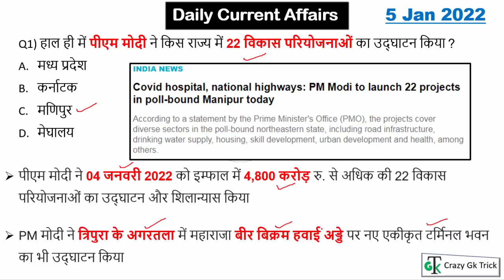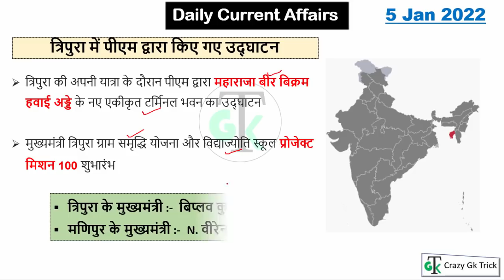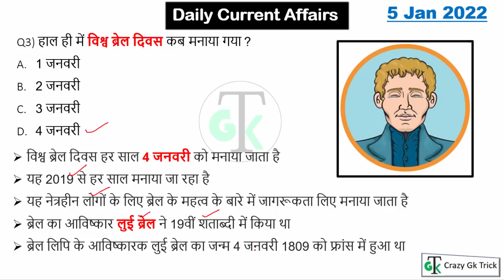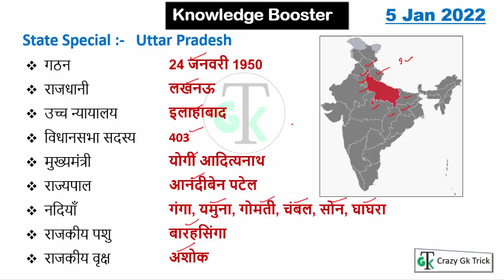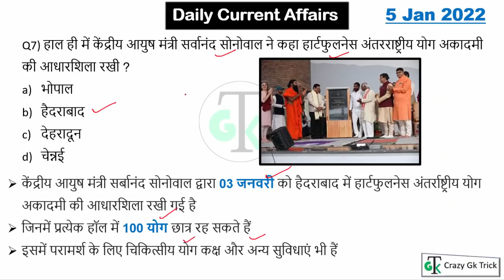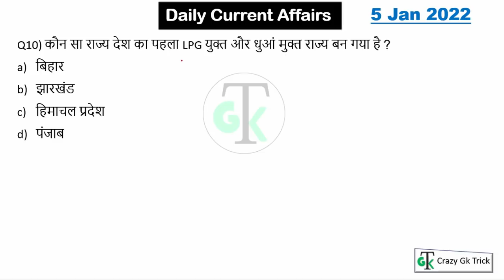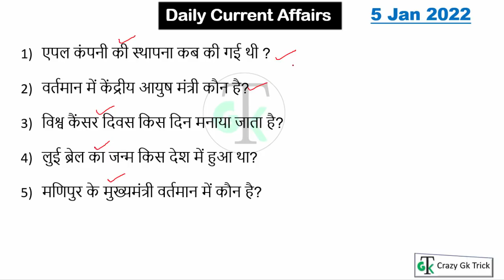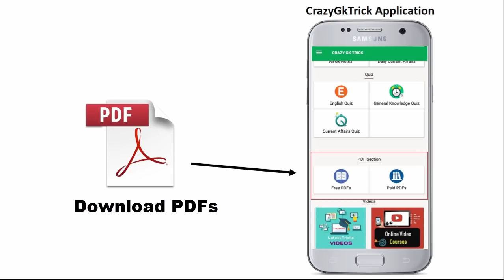5 January Daily Current Affairs 🔥| Daily Current Dose #36 | Current Affairs In Hindi For All Exams